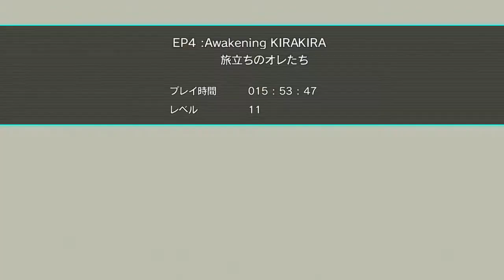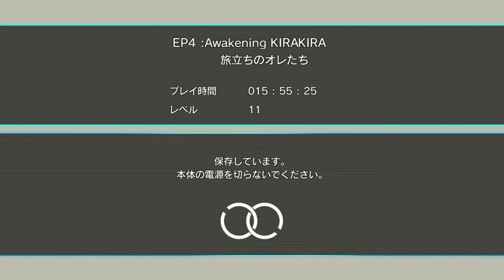E.X. Troopers (エクストルーパーズ): ギンギラ・4 Awakening KIRAKIRA (Part 24)